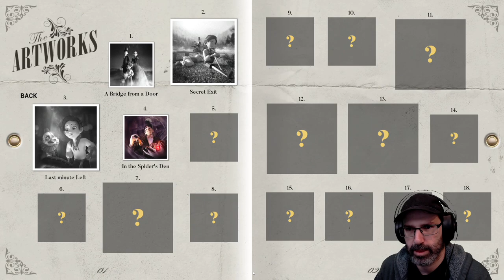Let's Play Tandem: A Tale of Shadows w/ Bog Otter ► Episode 2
Bog Otter's first playthrough of Tandem: A Tale of Shadows broadcasted live on Twitch. Watch Bog Otter from 10am-4pm most days over

You can get a copy of Tandem: A Tale of Shadows from Humble Bundle (As an Humble Partner, Bog Otter earns from qualifying purchases.)